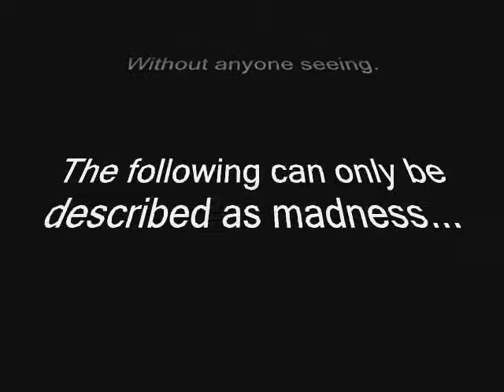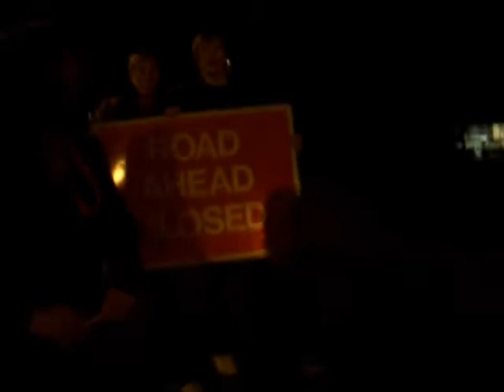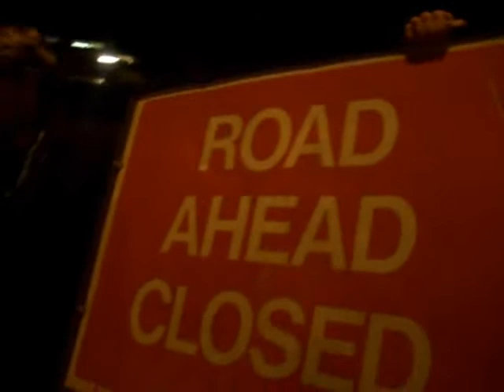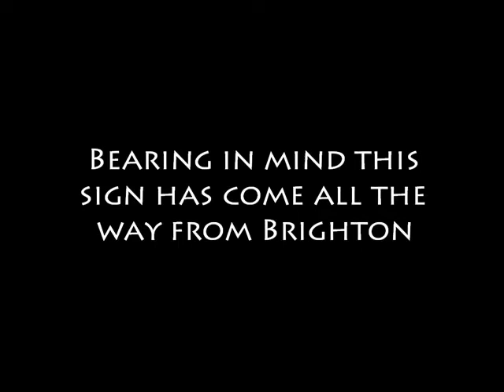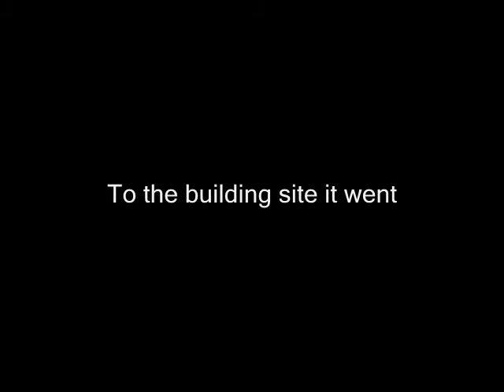The Demise of Road Sign Makenzie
A poor little road sign was happily minding his own business when he was stolen.